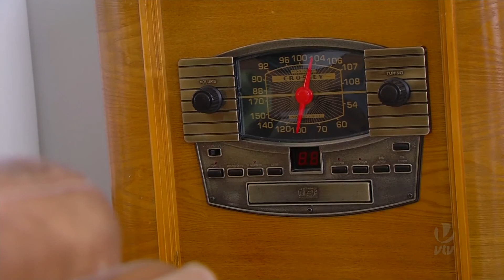DICAS PARA DECORAR SUA CASA | CHEGA AÍ COM MAYCOW MONTEMOR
Quem nunca imaginou na sua "Casa dos Sonhos"?! Toda planejada, do seu jeito, bonita, maravilhosa, um arraso! Mas né, nem todo mundo tem a mão boa pra mexer com isso não é mesmo, mores? Hahahhahahhaha Veja nesse vídeo algumas dicas para deixar a casa um espetáculo!

Até já!

"Chega Aí Com Maycow Montemor" todas as quartas, durante o VTV da Gente |

Rede VTV (SBT - Santos)
Produção | Lara Finochio
Imagens | Vagner Santos
Edição | Leopoldo Júnior